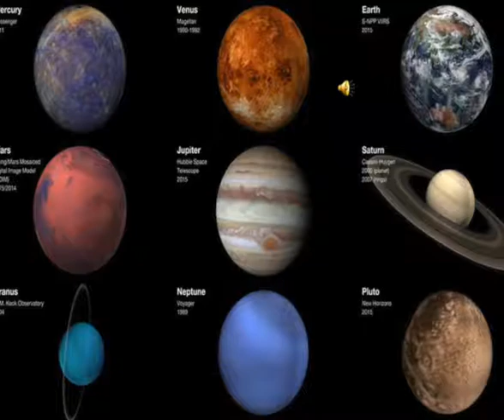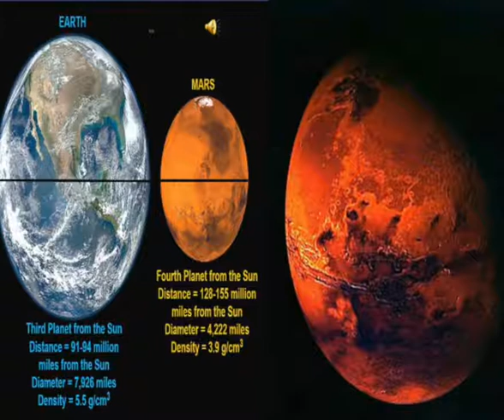HDHP: Space Music with Miss Savannah